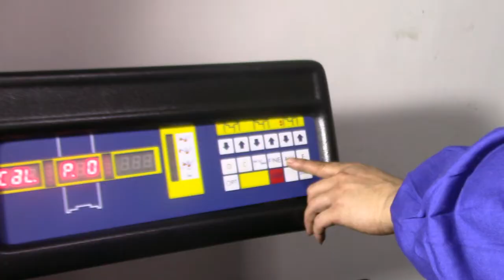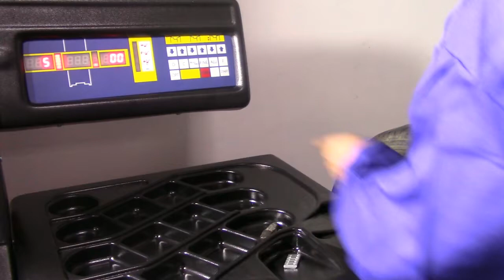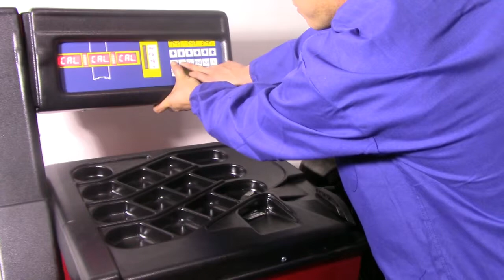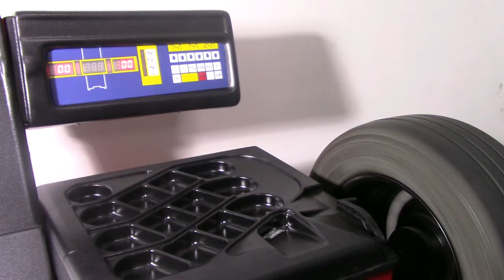AUTOPAN G-99100 Wheel Balancer Introduction